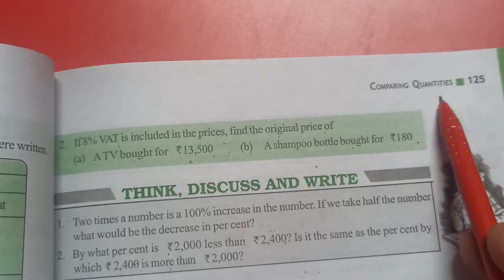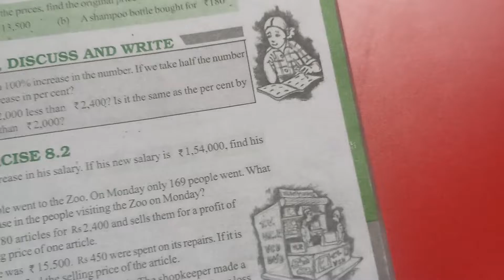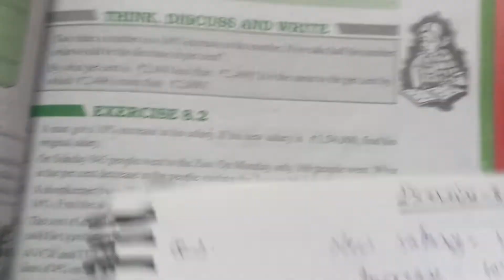Ex- 8.2 Question 1 & 2 Comparing Quantities ll Class 8 Maths ll